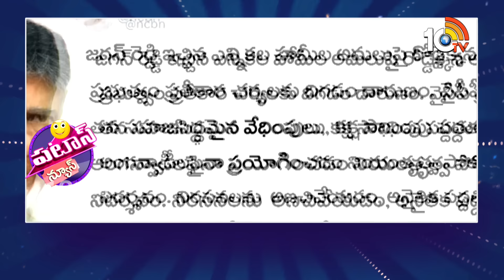పటాస్ న్యూస్ | Patas News Full Episode | 21-01-2024 | 10TV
10TV is one of the Largest Content producing Telugu News Channel in Telugu States. Its one of the leaders in the production and broadcasting of un-biased and comprehensive news.
10TV offers round the clock coverage of latest breaking news and unique mix of news bulletins, current affairs and Entertainment programmes.
10TV Youtube Channel offers Latest News from Telugu States, Politics, Entertainment, Health, Sports Lifestyle, Devotional, National News, International News and lot more.!

హాయ్,
10టీవీ యూట్యూబ్ చానల్‌కి స్వాగతం. 10టీవీలో ప్రసారమయ్యే కథనాలతో పాటు ఆసక్తికరమైన మరెన్నో అంశాలను 10టీవీ యూట్యూబ్ చానల్లో మీకు అందిస్తాం. మా వీడియోలలో మీకు నచ్చిన వాటిని మాకు తెలియజేయండి. అలాంటి మరిన్ని కథనాలను మీకు అందించేందుకు ప్రయత్నిస్తాం. నచ్చిన వీడియోలను మరింత మందికి షేర్ చేయండి. చానల్‌ను సబ్‌స్క్రైబ్ చేయడం మరిచిపోకండి. ధన్యవాదములు.!